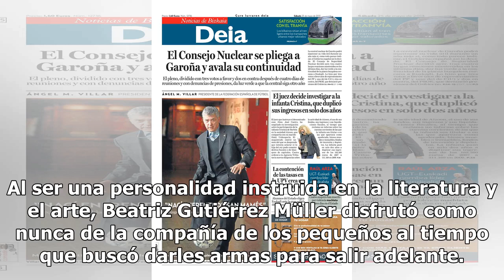Beatriz Gutiérrez Müller da lección a La Gaviota y hace lo que ella no intentó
Beatriz Gutiérrez Müller, la esposa del presidente de México Andrés Manuel López Obrador, se sumó a las acciones de su pareja tras asumir el mando del país y un hecho en particular con los niños dio mucho de qué hablar en internet. Debido a que se convirtió en la titular de la Coordinación Nacional ...